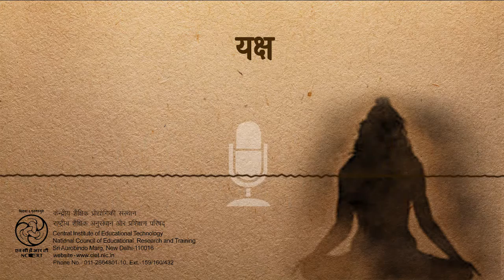Yaksh / यक्ष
यह कार्यक्रम केन उपनिषद पर आधारित है केन का अर्थ है किसके द्वारा अर्थार्त इस संचार की रचना किसने की, मौसम किसने बनाया,दिन-रत कैसे बने यह सब करने वाली शक्ति का नाम पमात्मा या यक्ष है